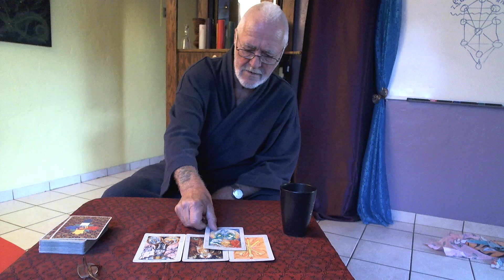Daily OOMPH! Tarot Forecast 05/28/2012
205 Days to 12/21/12. A brief live reading of today's events by Cougina, the old man who has been raising hell for 88 years and reading cards for 80. Courtesy of Covina Hermiticia